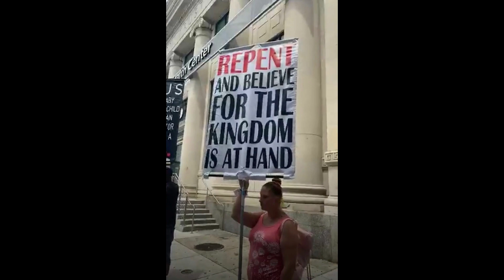REACHING SOULS IN NORTH PHILADELPHIA